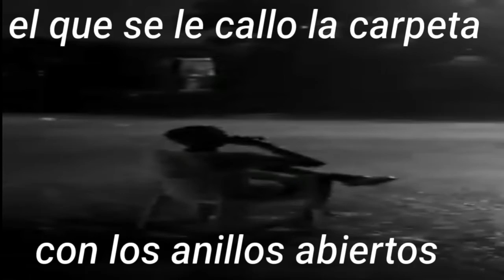el que se le callo la carpeta con los anillos abiertos